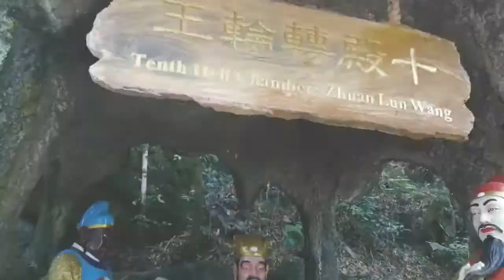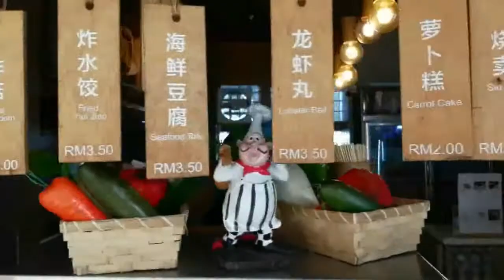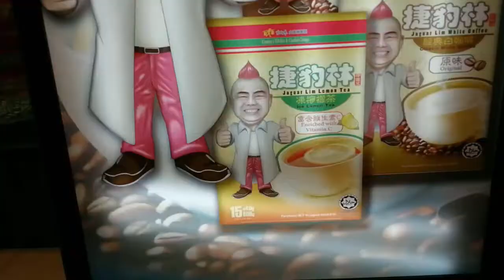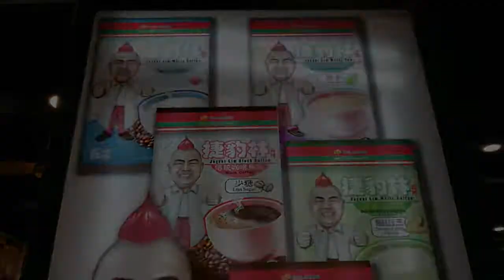කේබල් කාර් එකෙන් චීන පන්සලකට ගිය ගමන